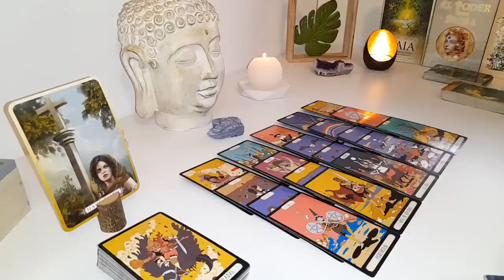AQUARIUS BE CAREFUL WITH YOUR PHONE AQUARIUS📲👀 U WAITED A LONG TIME TO HEAR THIS😍Tarot Love Reading